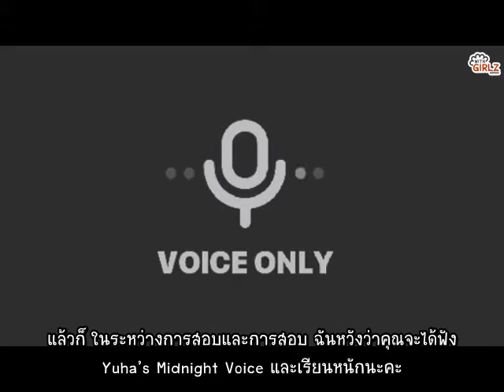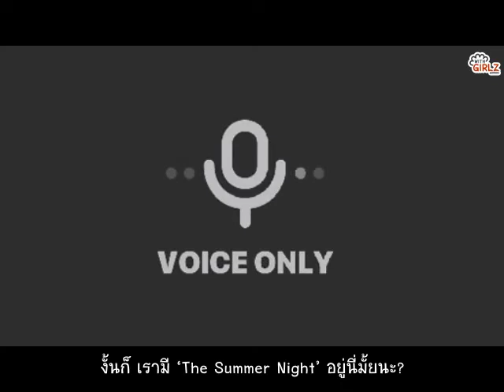[ซับไทย] 180412 DJยูฮา Midnight Voice 00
ห้ามรีอัพในยูทูปและไม่ได้มีไว้ขายนะคะ :)

Thai trans by irontaeng/khunmeek/Mnky729_
Eng trans byLightBeam10
Subbing by bemy_gyeong